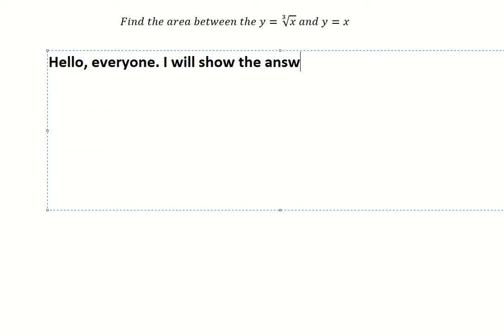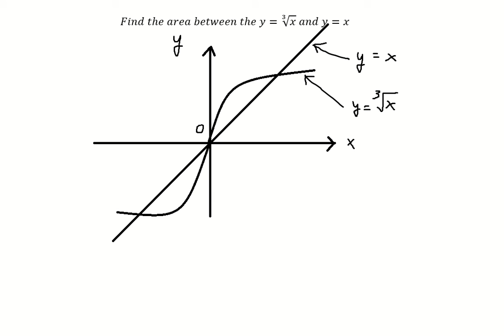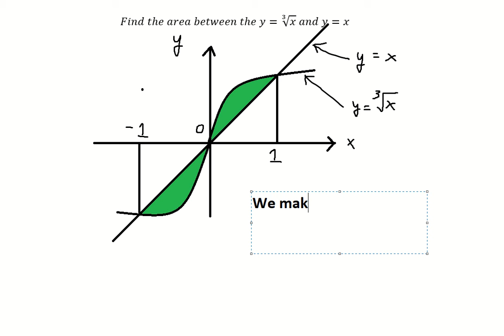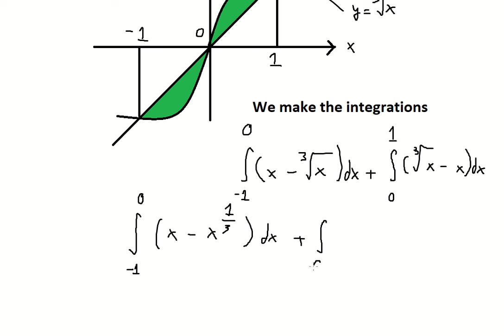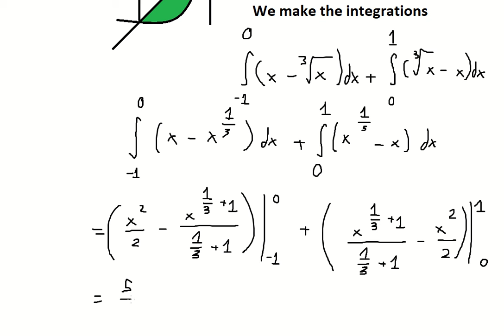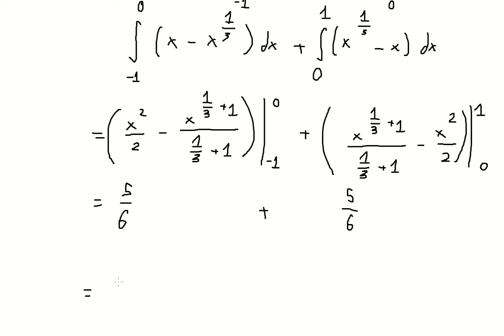Calculus Help: Application of Integration: Find the area between the curve y=∛x and the line y=x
Here is the technique to solve this integration and how to find the area under the curve and the line